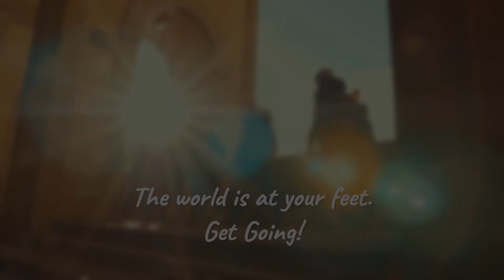Traveling with Topdeck and Bookmundi